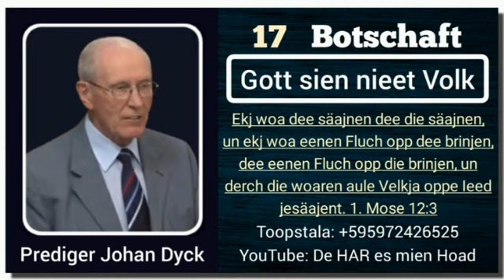17 Gott sien nieet Volk - Botschaft: Johan Dyck